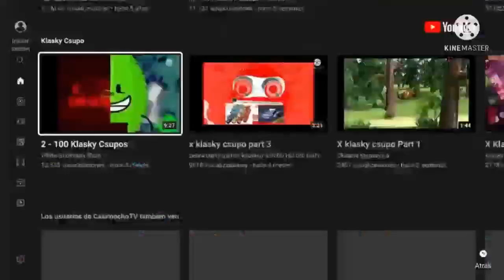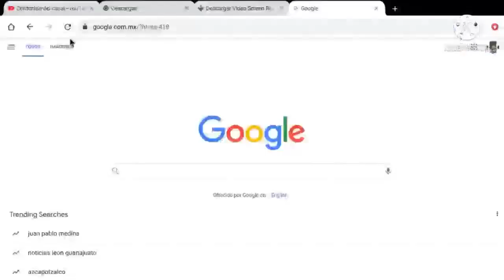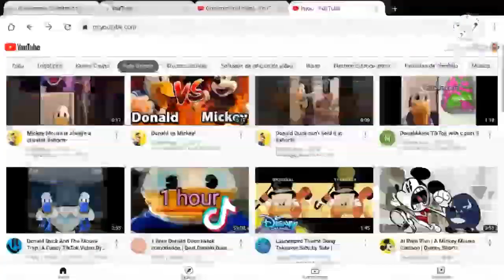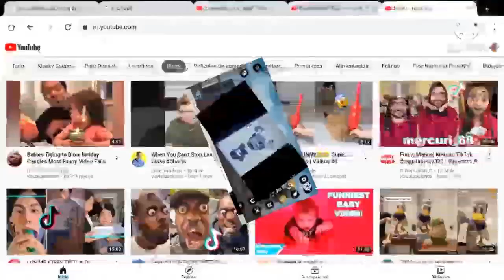x klasky csupo part 1